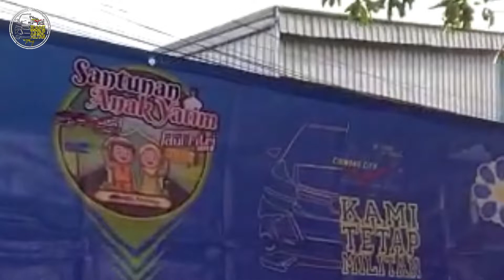AXSI CIBINONG CITY Berbagi Kebahagiaan Di Bulan Ramadhan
Hidup Itu Butuh Proses...
Kalau Terima Beres...
Itu Namanya Stress
Ga Boleh Protes

MODIFIKASI TIDAK HARUS MAHAL!!!
⛔ KEEP SAFETY 😎